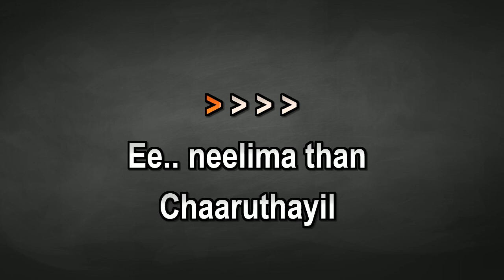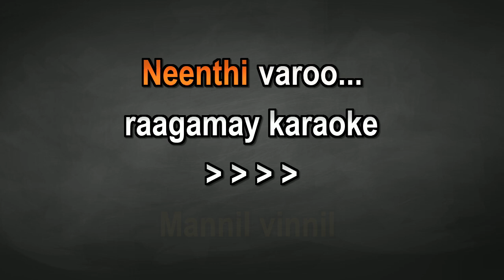Ee Neelima Than Chaaruthayil Karaoke With Lyrics